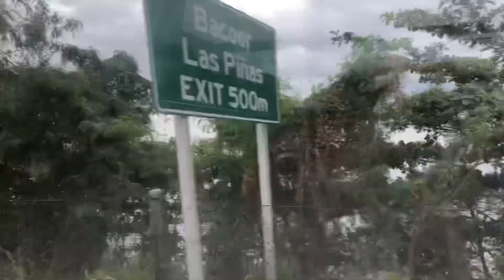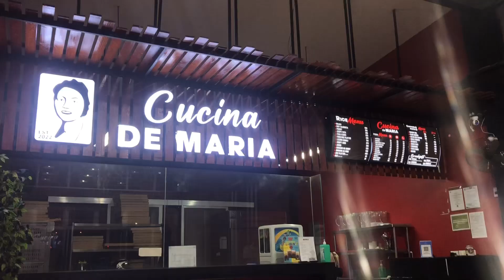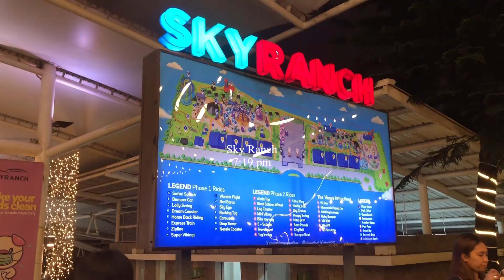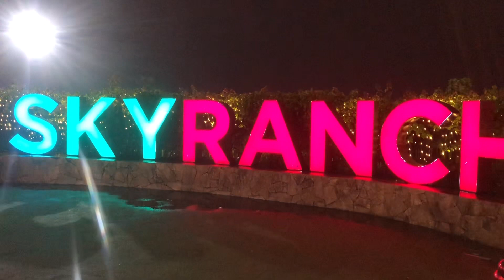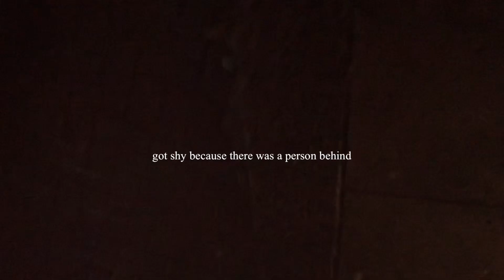A Cold Night in Tagaytay Vlog